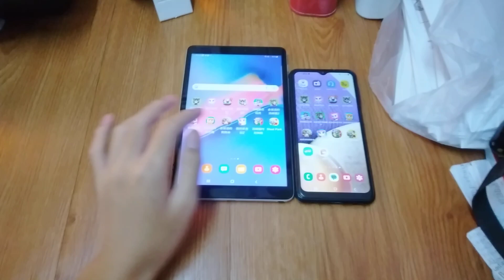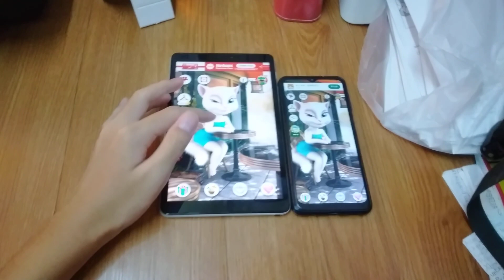Talking Angela Echo 15277